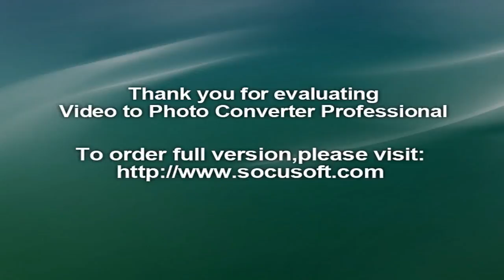Constantin Blaha‬, ‪diving‬‬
Das Olympia-Semifinale im 3-m-Bewerb der Wasserspringer ist Constantin Blaha auch bei seinen zweiten Spielen verwehrt geblieben. Nach Rang 22 in Peking 2008 kam er am Montag in Rio de Janeiro unter 29 Konkurrenten nur auf Rang 27. Die Top 18 durften sich über den Aufstieg ins Semifinale freuen. Die äußeren Bedingungen waren allerdings diskutabel, vor allem heftiger Wind beeinträchtigte den Bewerb.

"Der Wind war sicher ein Faktor", sagte Blaha mit Blick auf seine mäßige Zahl von 351,95 Punkten ernüchtert. "Beim Einspringen war es windstill, dann plötzlich in der zweiten Runde fängt es an, von vorne dagegenzublasen. Es war echt unangenehm zu springen. Das hat man bei allen gesehen. Was ich mitbekommen habe, hat es einige Knaller gegeben, auch von den Topleuten. Manche kommen halt besser damit zurecht und manche weniger."

Rückfall
Der Wiener selbst versuchte, die Umstände auszublenden. Nach dem ersten von sechs Durchgängen war er auf dem 16. Platz gelegen, bevor er aus den Top 18 herausgerutscht und nicht mehr dahin zurückgekehrt ist. Denn der zweite Sprung warf Blaha nachhaltig aus der Bahn. "Da ist mir leider ein ziemlicher Fehler unterlaufen", musste er einräumen. Er habe keinen optimalen Anlauf gehabt, wollte den Versuch aber trotz Windes durchziehen.

Rund 20 Punkte habe er bei diesen und auch bei zwei weiteren Sprüngen liegen gelassen. "Und dann kämpfst du bergauf, das ist psychologisch auch kein Vorteil." Doch selbst nach verpatztem Auerbach-Sprung in Durchgang vier war noch nicht alles verloren. Da viele der Konkurrenten ob der Bedingungen auch patzten, war Blahas Chance auf den Aufstieg selbst vor dem sechsten Versuch nicht ganz weg. Doch die Qualität seiner Sprünge passte nicht so.

Ab der zweiten Runde habe er nicht die besten Gedanken gehabt, aber versucht, das auszublenden. Dazu hatte er zwischen den Sprüngen jeweils eine halbe Stunde Zeit. "Ich habe versucht zu kämpfen, aber es war noch im Unterbewusstsein, so dass ich nicht ganz frei gesprungen bin." Blaha habe sich den ganzen Wettkampf über in einer Art Trance-Zustand befunden. "Das ist normalerweise ein gutes Zeichen, aber heute hat es nicht so hingehauen."

"Ich habe die letzten vier Jahre Arbeit reingesteckt"

Die Enttäuschung im 28-Jährigen war spürbar, nachdem es so gar nicht geklappt hatte. "Es wird noch ein bisschen dauern, bis man das realisiert", erklärte der heurige EM-Dritte vom 1-m-Brett. "Ich hab doch die letzten vier Jahre Arbeit reingesteckt und alles auf ein Ziel. Es ist umso bitterer, wenn das dann so ausgeht." Nicht gut sei es gewesen, dass ihm sein Coach in den vergangenen Wochen aus gesundheitlichen Gründen nur wenig zur Verfügung stand.

Dass dann noch ausgerechnet der Olympia-Bewerb so ablaufen musste, gab Blaha den Rest. Neben dem Wetter waren es auch die Lichtverhältnisse. "Beim ersten Sprung hast du die Sonne im Gesicht und beim letzten Sprung springst du in der Nacht. Ich weiß nicht, was sie sich dabei überlegt haben, Olympische Spiele im Freien zu machen in einer Sportart, die vom Wetter beeinflusst wird."

Welchen Einfluss das alles hatte, bewies dem SU-Wien-Athlet ein Blick auf das Ergebnis. Chinas Weltmeister und Goldfavorit He Chao schied als 21., der mehrfache französische Europameister Mathieu Rosset als 23. aus. Der russische London-Olympiasieger Ilja Sacharow schaffte es nach miserablem Start gerade noch auf den 18. Rang. "Es waren 40 oder 50 Punkte weniger fürs Halbfinale als in London. Das zeigt, wie schwierig die Bedingungen waren."

Bitter sei nur, dass es auch mit einer ein wenig besseren Leistung dennoch geklappt hätte. Keine 38 Punkte fehlten Blaha auf den Aufstieg. "Da musst du eben soweit cool bleiben und es trotzdem durchziehen. Denn auch, wenn du nicht nur Neuner und Zehner springst, wenn du sechs Sprünge einfach reinknallst, bist du im Halbfinale dabei. Aber nach Runde zwei hat mir ein bisschen die Überzeugung gefehlt, bei solchen Verhältnissen durchzuspringen."